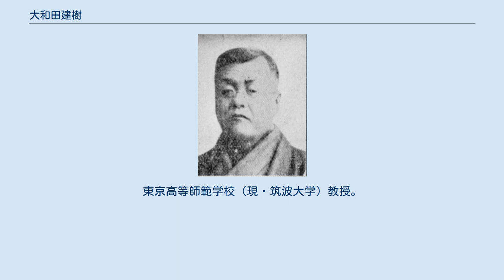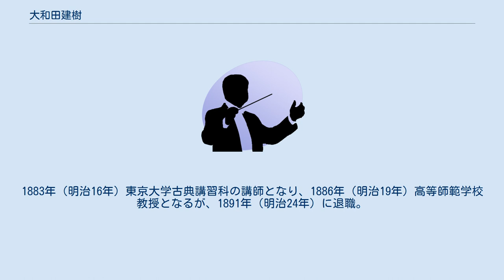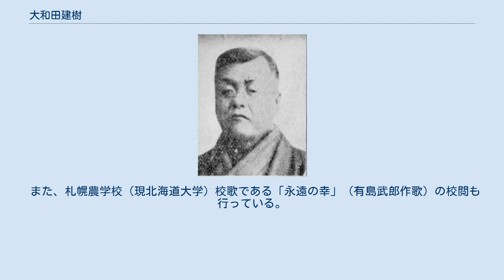大和田建樹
大和田 建樹（おおわだ たけき、安政4年4月29日（1857年5月22日） - 明治43年（1910年）10月1日）とは、日本の詩人、作詞家、国文学者。
東京高等師範学校（現・筑波大学）教授。
「鉄道唱歌」「故郷の空」「青葉の笛」などの作詞者として知られている。
 1857年（安政4年）4月29日、伊予国宇和島に生まれた。
父の大和田水雲は宇和島藩士であり、その影響で幼少期から書道・四書・和歌・俳句を学び、1869年（明治2年）には培寮に入学して漢学を学ぶ。
同時期に穂積重樹や清家堅庭について国学や和歌を学ぶ。
 1873年（明治6年）頃、翻訳書によって外国事情を知り、宇和島藩校明倫館卒業後、1876年（明治9年）広島外国語学校（後の広島県立広島国泰寺高等学校）に入学するも、1878年（明治11年）母の死亡のため退学（持病とも言われる）。
1879年（明治12年）、東京に出て英語・ドイツ語・ラテン語といった外国語や博物学、哲学を学び、1880年（明治13年）交詢社の書記となり、1882年（明治15年）東京大学書記として勤務。
1883年（明治16年）東京大学古典講習科の講師となり、1886年（明治19年）高等師範学校教授となるが、1891年（明治24年）に退職。
以後は、明治女学校・立教女学校・早稲田中学校・静修女学校・青山女学院・女子語学校・跡見女学校などに出講しながら創作に専念。
 1910年（明治43年）10月1日、脊髄炎のため 死去。
享年53歳。
 上記のほか、「海軍軍歌」に収められている「楠公父子」も大和田の作詞（作曲：瀬戸口藤吉）という説があるが、それを裏付ける資料はない。
 また、札幌農学校（現北海道大学）校歌である「永遠の幸」（有島武郎作歌）の校閲も行っている。